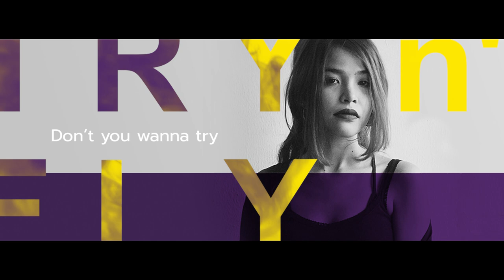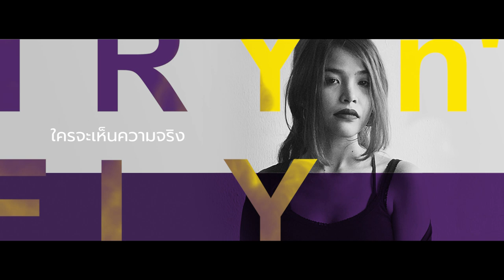Yuppadee - Try n' Fly (Lyrics video)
Vocal : Yuppadee Nuklin
Music / Lyrics / Arranged : Casinotone
Produced /Mixed / Mastering : Jakchai Panchanon @ Comet Records BKK

Single cover design : Geng Sittipong Sirimaskasem
Photographer : Puvakit Sukkraikiti
Lyrics video : Yuppadee

Profile:

ยุพดี หรือ แอน ศิลปินเดี่ยวคนล่าสุดของ Comet Records BKK สาวที่มีเสียงร้องเป็นเอกลักษณ์แนวโซล เนื้อเสียงและการร้องคล้ายคนผิวดำ จุดเริ่มต้นของซิงเกิ้ลนี้ เริ่มมาจากความตั้งใจของแอน ที่อยากจะลองทำเพลงในแนวอิเลคโทรนิคส์ที่แตกต่างจากที่เคยทำมา  ซึ่งแต่เดิมเธอเคยเป็นผู้เข้าประกวดเพลงทาง The Voice season 2  ในปี 2013 ทีม Joey Boy (ปีเดียวกับวี วิโอเลตต์) และมีงานเพลงออกมาในนาม Macarons ปี 2016 ในแนวเพลง Electro swing ซึ่งมีทีมช่วยทำดนตรีหลักๆคือกลุ่ม Monotone กลับมาคราวนี้ ด้วยการที่แอนมีความสนใจในดนตรี Electronic เป็นพื้นฐาน การร่วมงานครั้งใหม่นี้กับโปรดิวเซอร์ Casinotone จึงทำให้เกิดเพลงรูปแบบที่ต่างออกไปจากเดิม ซึ่งโดยส่วนดนตรีรวมๆจะมีการผสมความเป็นอิเลคโทรนิคส์กึ่งๆเฮาส์มิวสิค R&B Soul รวมเข้าด้วยกันกับไทยป๊อบ  ซึ่งเนื้อหาของเพลงนี้จะสื่อถึงการมองสิ่งต่างๆรอบตัวเรา การเลือกมองสิ่งต่างๆในแง่ดี ลองมองในสิ่งที่ไม่เห็นได้ง่ายๆเช่นความงาม ความดี ที่อาจจะอยู่ลึกเป็นสิ่งที่มองเห็นได้ยากในบางครั้งสำหรับสังคมทั่วๆไป

Lyrics:

Chords : C7  /  G7sus4  /  Bb  /  Ebsus4

V1
หมดเวลาลงแล้ว ที่เธอจะมองแต่แง่ร้าย
ลองเปลี่ยนใจมองหา ลองมองแค่เพียงความงาม

PRE
แค่เธอลองเปิดจิตใจตัวเอง มองแค่ภาพบางอย่าง
แล้วรับรู้ถึงความอ้างว้าง แล้วลองล่องมันไป

Chorus
I want to make you fly. Don’t you wanna try. (2 times)

V2
ลองปล่อยหัวใจตามหา สิ่งสวยงามรอบๆกาย
อย่าปล่อยให้ปัญหา มารบกวนความงาม

PRE
แค่เธอรับรู้จิตใจตัวเอง แล้วลงลึกมันไป
พร้อมรับรู้ถึงใจใครๆ แล้วซักวันจะดี

Chorus
ลองมอง จ้องมองดู มองให้ลึกลงไป
ความงาม หากมองไกลๆ ใครจะเห็นความจริง